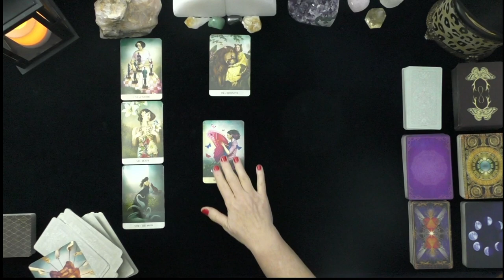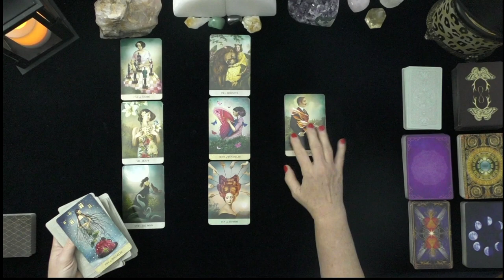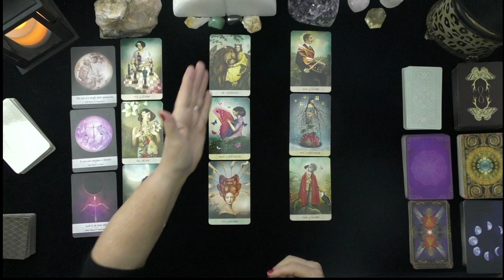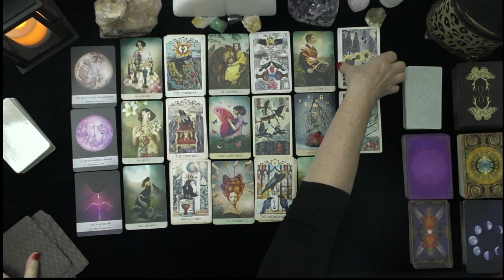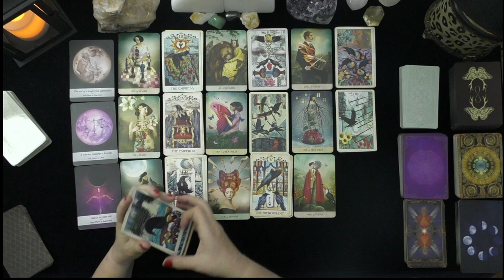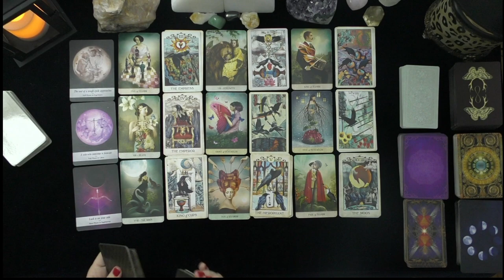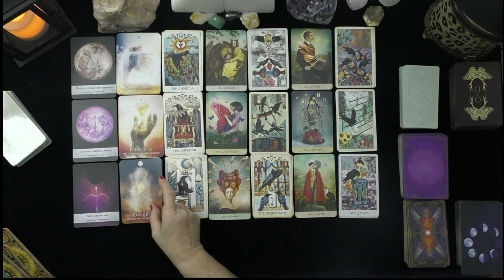SAGITTARIUS~WIN WIN IN LOVE! YOU WILL BE SO HAPPY!~LOVE TAROT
SAGITTARIUS~WIN WIN IN LOVE!  YOU WILL BE SO HAPPY!~LOVE TAROT, JULY, 2021, TODAY, TIMELESS LOVE READING, DAILY ASTROLOGY
DONNA WILDER-HART
5 INDEPENDENTLY VETTED READINGS SINCE 2007

OPTIONS INCLUDE:
20 MINUTE VIDEO READING: LOVER'S THOUGHTS FEELINGS, INTENTIONS, & ACTIONS $ 60.
25 MINUTE EX-RETURN VIDEO READING?  $ 75.00
20 MINUTE TELEPHONE READING $ 60.
30 MINUTE EMERGENCY (GUARANTEED WITHIN 24 HOURS OF YOUR PURCHASE TIME LOCAL TO ME. $180.